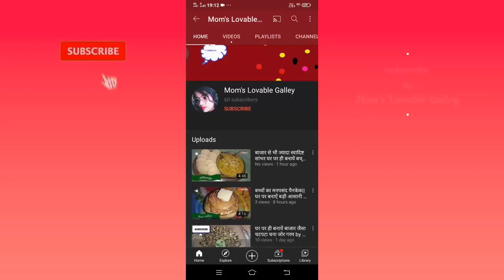व्रत के आलू by moms lovable galley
हम बना रहे हैं
व्रत के लिए आलू
वीडियो को पसंद करें